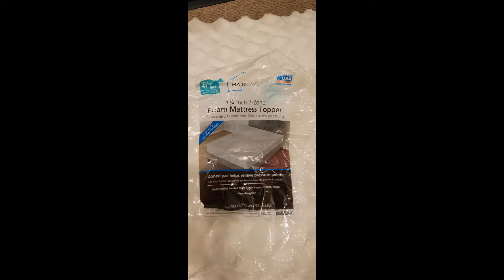DIY Easy and Quick Upholstered Headboard. No wood, nails, saws or staples.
Beautiful DIY Easy and Quick Headboard.  Classic Style
No wood, nails, saws or staples.
Perfect for : College Dorms, Rentals, Home Staging, Guest Rooms and so much more.